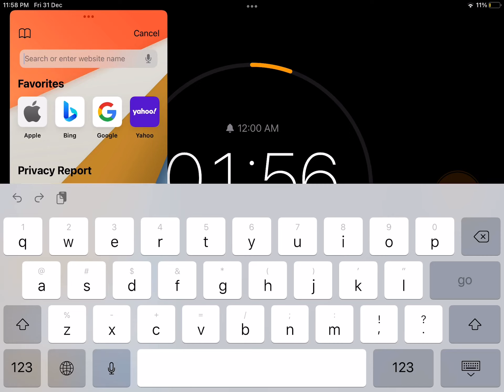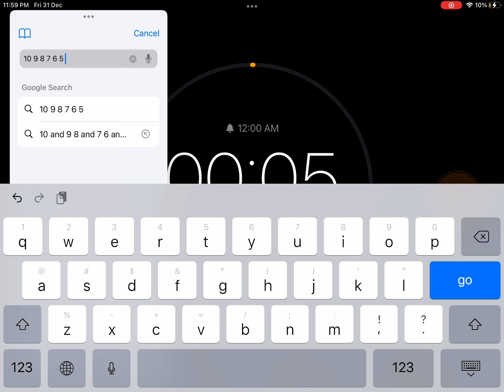Countdown for new year..